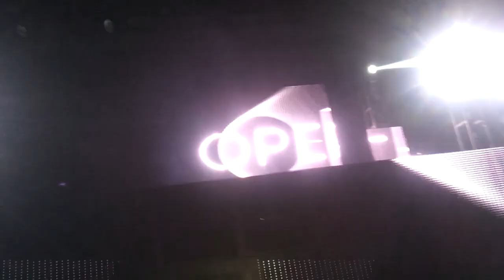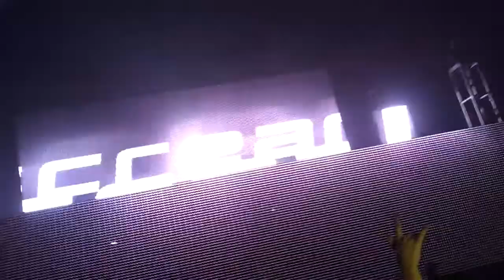Markus Schulz Stereo Live Opens 4-20-13 NWP Romper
Opening set Markus Schulz, New World Punks  Romper, Stereo Live, 4-20-13